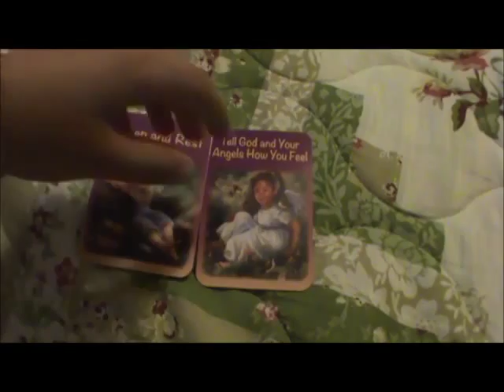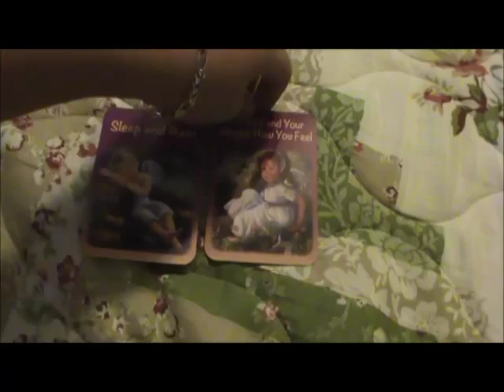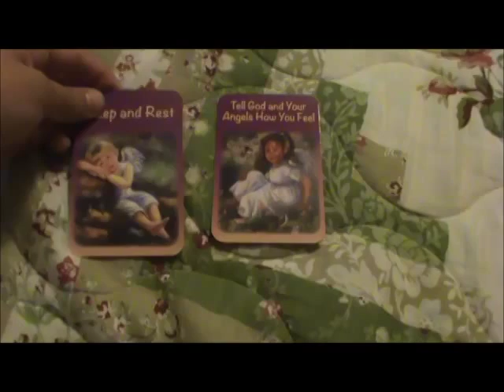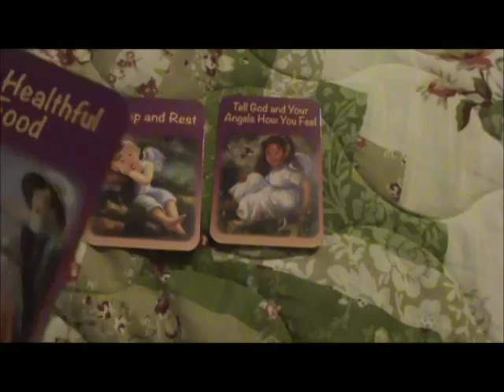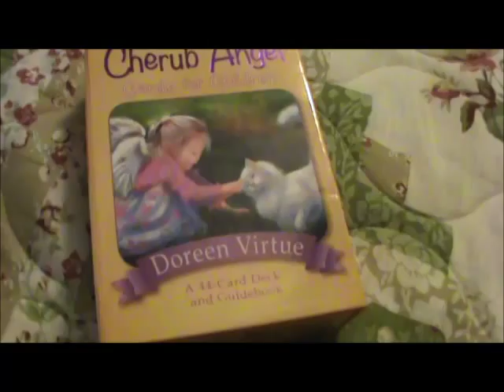Boy reads cherub angel oracle cards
The Cherub angel oracle cards for children arrived in the mail today.  Boy oh boy, they came right when I needed them. My 4-year old had an interesting emotional reaction and together we used these cards to talk through the issue.  What a fantastic tool for communicating with your little ones.  These cards are sweet & gentle.  I think I may use these for myself as well...we all have an inner child afterall, right?  Have a blessed day. Love, Ana  :-)